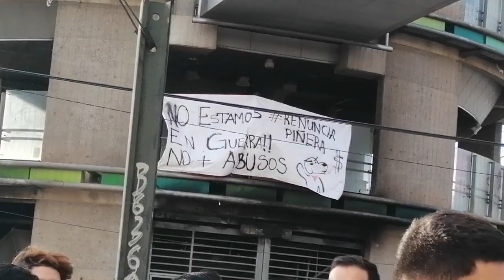Hoooo Chile despertó despertó chile,,,,,,,,,,,,,,,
renuncia piñera ctm